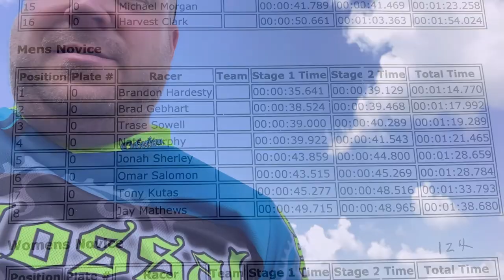Caught a Case | Dual Slalom | DHMTB | Reeb Ranch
Big Daddy caught a case at the Cane Creek Dual Slalom Race # 1.  It was located at the Oscar Blues Reeb Ranch.  What an awesome place!  This was my first ever experience on a dual slalom course and I sucked at it.  There is always next year.  Just trying to get my bearings this year.